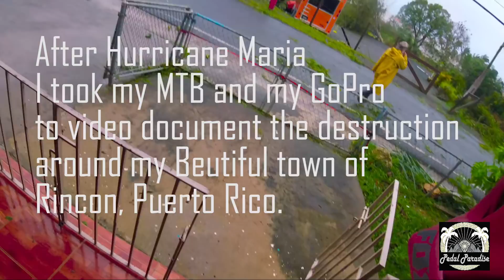Mountain Biking hours after Hurricane Maria in Rincon, Puerto Rico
After hurricane Maria struck Puerto Rico, I took my Mountain Bike and my GoPro to video document the destruction.

This is Pedaling through Disaster.

We had to mayor hurricanes in the past month: Irma and Maria. We are still in the middle of Hurricane season 2017. We don't know what more to expect...

But we will rebuild paradise.